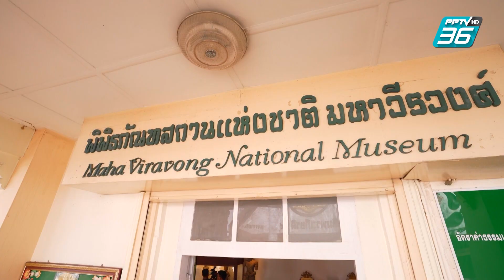โบราณวัตถุสมัยทวาราวดี | เปิดตำนานกับเผ่าทอง ทองเจือ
"อ.เผ่าทอง" พาชมโบราณวัตถุในยุคสมัยทวาราวดี, จารึกภาษาสันสกฤต, เสาหลักเมืองโบราณ และ สิ่งที่ควรค่าอื่นๆ อีกมากมาย

ชมรายการ "พิพิธภัณฑสถานแห่งชาติ มหาวีรวงศ์,เรื่องราวของพระมหาวีรวงศ์ จังหวัดนครราชสีมา" ย้อนหลัง -

ติดตามชมรายการ "เปิดตำนานกับเผ่าทอง" ทุกวันอาทิตย์ เวลา 09.30 น. ทาง PPTV HD ช่อง 36